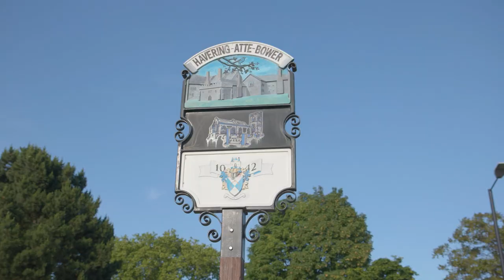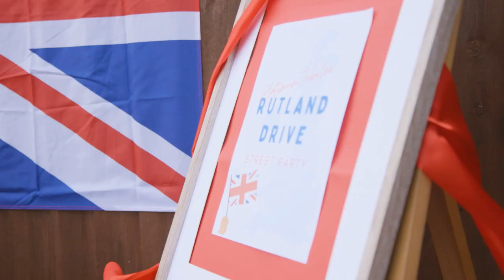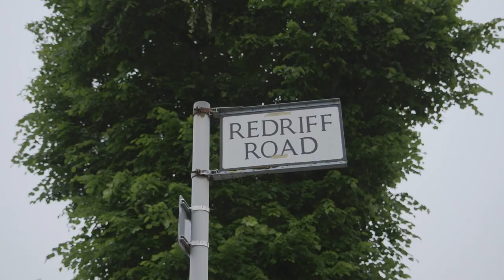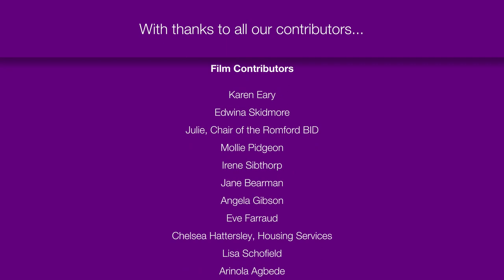Havering Celebrates: Her Majesty, Queen Elizabeth II's Platinum Jubilee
This main celebration film, commemorates this historic occasion and all of the festivities that took place across our borough over the long weekend at the beginning of June.

It was made with the help of young Havering residents as part of a social value programme coordinated by the 12 Sites regeneration scheme, part of the Havering Council and Wates Residential @WatesGroup joint venture, and delivered by award-winning production company, @Mediorite.

Social value is a key part of our social value commitment, which focuses on the wider benefits for residents from the partnership between Wates Residential and Havering Council, and is the term used to express the broader positive impacts regeneration can have – not just in terms of money or homes for local people, but also in relation to providing opportunities for our residents.

Watch the 'making of' film too, for further information about the 12 Sites regeneration scheme and the role that social value plays in our borough.